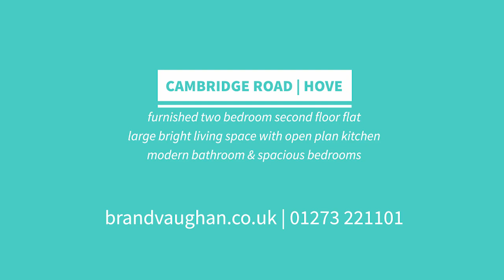Cambridge Road - Furnished 2 bedroom apartment to rent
Another stunning rental property from Brand Vaughan Award Winning Sales & Lettings

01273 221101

Style: Second floor flat

Bedrooms: 2 double

Living Rooms: 1 spacious

Location: Brunswick Town Conservation Area

Parking: Residents permit Zone M

Why you'll like it:
It is immediately clear how bright and attractive this two bedroom flat is as soon as you walk in. Three almost floor to ceiling sash windows, with original paneling, floor the living room and kitchen with light, and with high ceilings the room is generous in size. The flat comes FULLY FURNISHED, so the contemporary kitchen is fully fitted, and is on trend with white gloss units and a grey worktop which also includes a breakfast bar. Both of the peaceful double bedrooms are painted in soothing tones, and have built in wardrobes.

The bathroom is neutrally decorated with a white suite and natural marble effect tiling on the walls, and there is a shower over the bath. The eclectic mix of shops, restaurants and bars of Western Road are at the bottom of the hill, and the beach is a minute further, so this flat would be perfect for professional sharers who also enjoys a vibrant social life.

Shops: Local 1 min walk, city centre 5 min walk
Train Station: Brighton Station 7 min walk
Seafront or Park: St. Anne's Well Park min walk, Seafront 2 min walk
Closest Schools:
Primary: Brunswick Primary
Secondary: Hove Park, Blatchington Mill Cardinal Newman RC
Private: Brighton College

This attractive and spacious flat is beautifully situated in a popular area with lots of local shops and the beach on your doorstep. The city centre shopping districts and parks are also within easy reach, and this apartment also offers easy access to Brighton Station which has direct and fast links to the airports and London.

As well as everything else the location has to offer, it is also an easy commute to London from here with Brighton Station just a stroll away.

This flat has no outside space of its own, but the beach and St Anne's Wells Park are just a few minutes away in either direction.